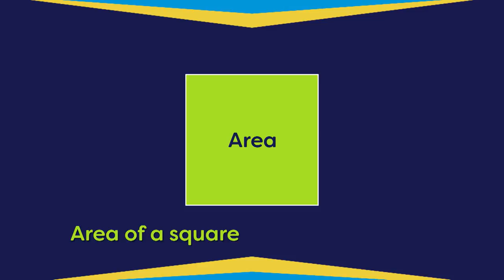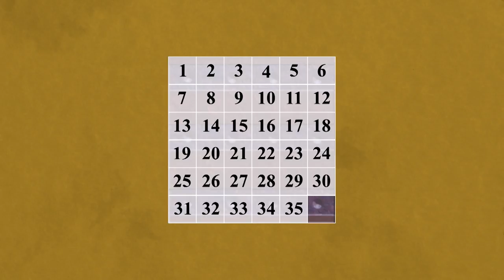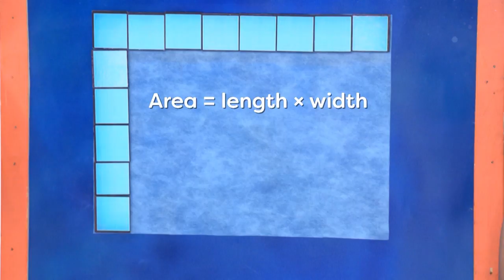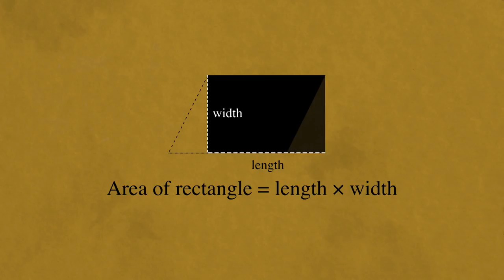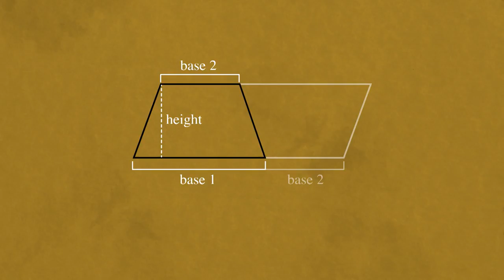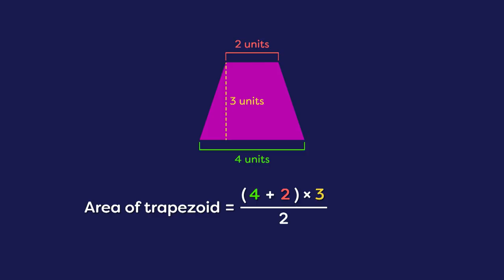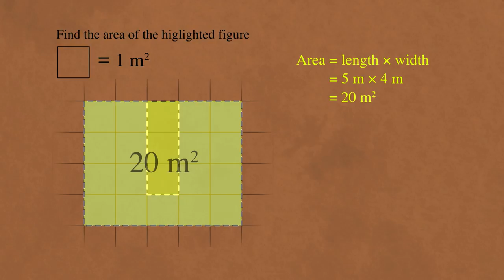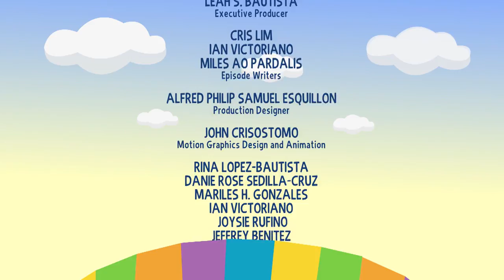Area of Quadrilaterals | MathDali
This episode teaches how to derive the formulas for the area of quadrilaterals (parallelograms, and trapezoids), and to find the area of these figures using sq. cm and sq. m.

3rd Floor Main Building, ABS-CBN Compound, Sgt. Esguerra Ave., South Triangle, Diliman, Quezon City